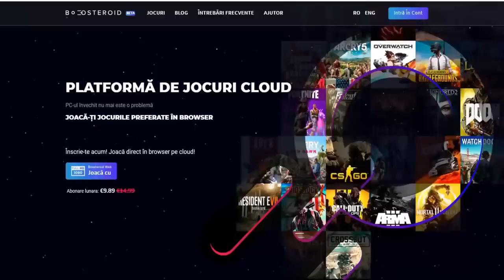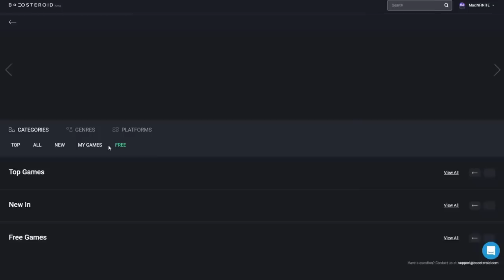CA PE Vremuri. INCREDIBIL Avalansa Vine! *Noul UPDATE*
Joculetul se numeste GTA!